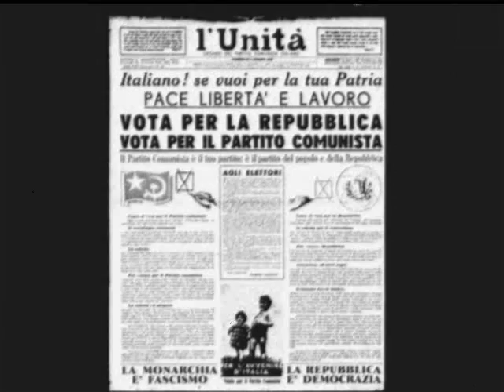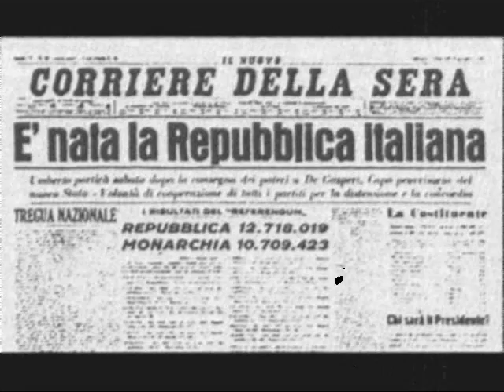2 giugno 1946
Eccezionale ritrovamento dello spezzone di un giornale radio del 2 giugno 1946.